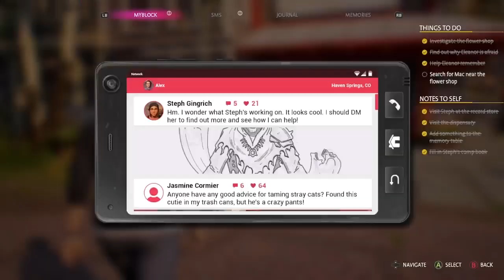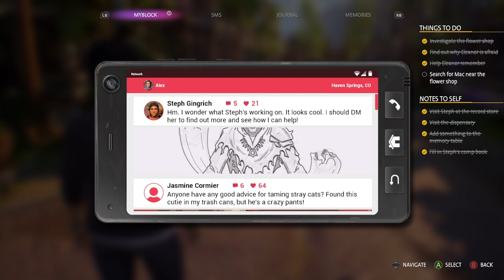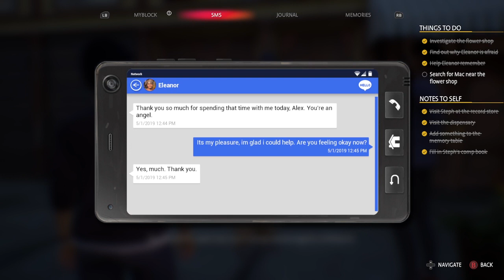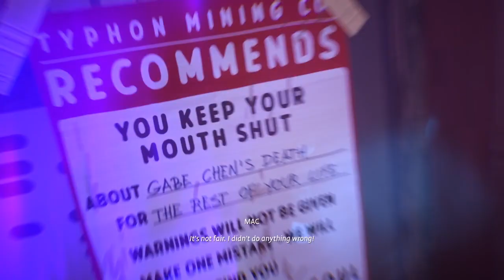Confession | Life is Strange True Colors #3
Now is the chance to confront Mac to see if he's telling the truth

{(Some content in these videos contain flashing lights, nudity, blood, and sensitive topics.
For audiences 14 and older